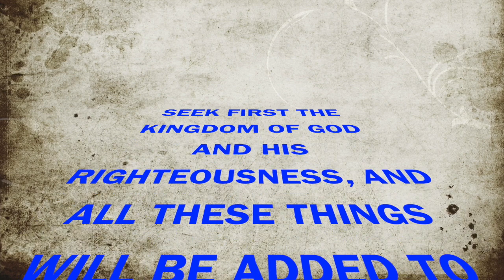Banana Bread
banana bread making